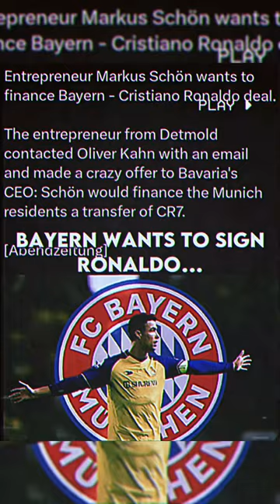Imagine Seeing These Photos 🥶🔥